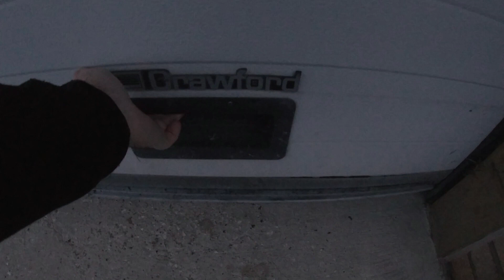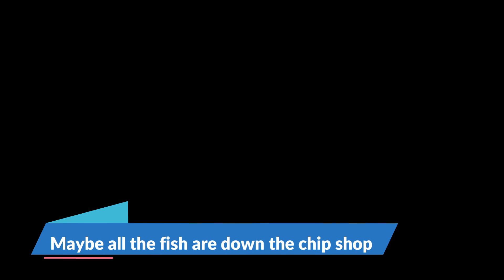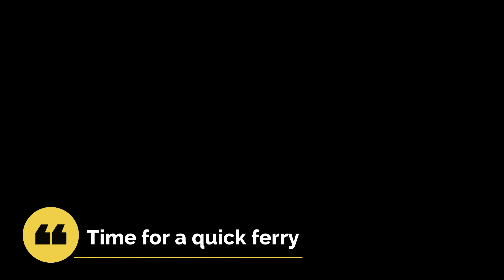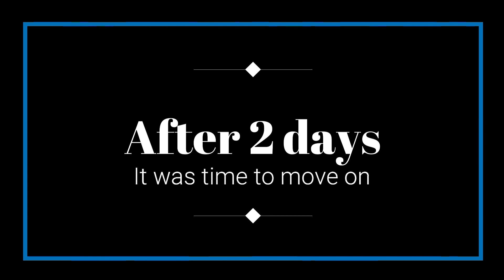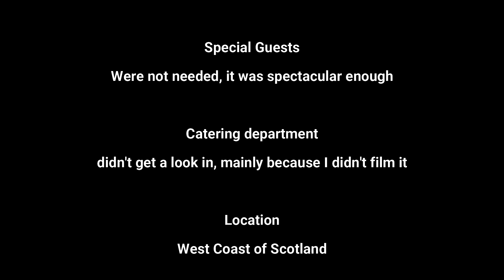Africa Twin rides Scotland's highest road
Mason finally goes on a trip